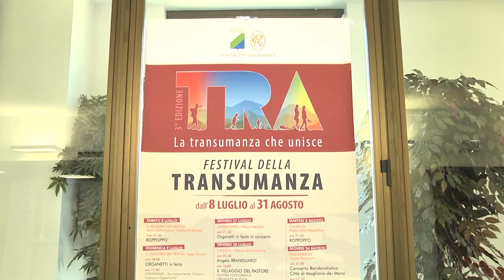Festival della Transumanza 2023, le dichiarazioni del direttore artistico Ambrogio Sparagna